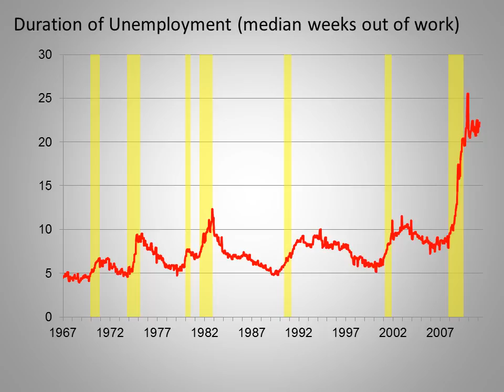Long term unemployment, 1967-2011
an animated graph, illustrating the historically dramatic spike in long-term unemployment in our current recession